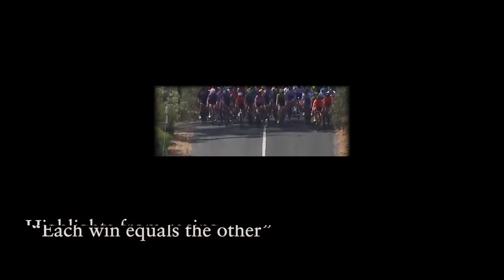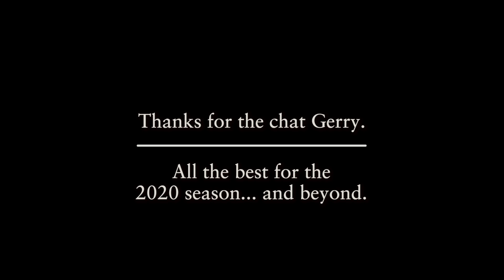Talking Cycling: interview with Gerry Ryan of Mitchelton-Scott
Since 1992, Gerry Ryan has spent a "considerable sum" on cycling. When a figure of "close to $100 million" was quoted during this long interview, he replied, "My accountants can confirm that."
He is Australian cycling's biggest benefactor and we have come to know him through the excellent BackStagePass series produced by the PR team involved with the WorldTour team he owns, Mitchelton-Scott (as it's known in 2020).
We understand his passion for cycling and myriad other sports – horse racing and rugby league key amongst them – as well as theatre, music and, of course, fine wine. But not often do we get to hear much from the man himself.
Years after we first met, I had a chance to sit down for a long interview.
We talk about his passion for cycling, his desires for the WorldTour team(s) – men and women – and get confirmation of some rumours about why he ceased his sponsorship of the AIS and Cycling Australia.

Put the kettle on, make yourself comfortable, click 'play'... and hopefully you'll learn a little about the man behind the team.

– Rob

PS. Please don't be shy about leaving a comment. If you invest almost 28 minutes to watch this interview, you're bound to have something to say about it. And I'm most interested to read your reactions...